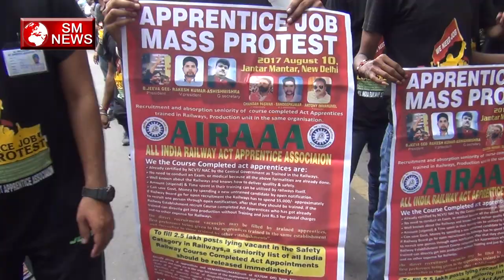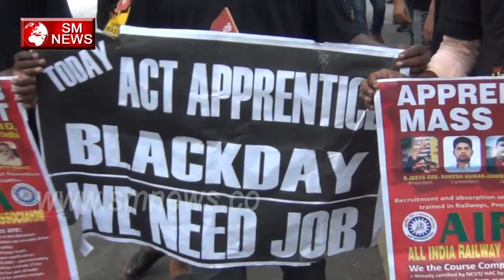All India Railway ACT Apprentice Association के सभी युवा उतरे सड़को पर